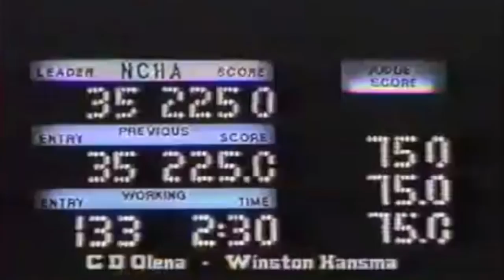NCHA Open Futurity Past Champions 1994 & 1996 PAUL & WINSTON HANSMA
NCHA Open Futurity Past Champions 1994 & 1996 PAUL & WINSTON HANSMA on Playboy McCrae & CD Olena